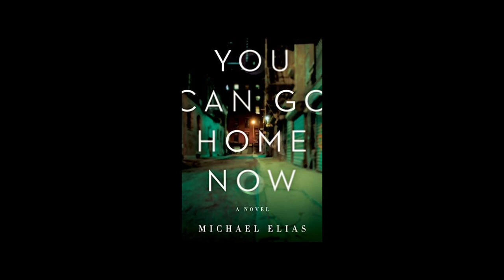Writers Guild of America Strike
As the WGA strike of 2023 continues, we chat with legendary screenwriter Michael Elias, an award-winning writer, actor, and director who has written film, television, theatre, and fiction. You may know Michael as the co-screenwriter of The Frisco Kid, starring Gene Wilder and Harrison Ford, or The Jerk, starring Steve Martin, both from 1979. He also created the hit sitcom Head of the Class, which ran on ABC from 1986 to 1991. More recently, he has turned to writing novels, including You Can Go Home Now, published by HarperCollins in 2020.

Co-hosts: Jonathan Friedmann & Joey Angel-Field

Producer-engineer: Mike Tomren